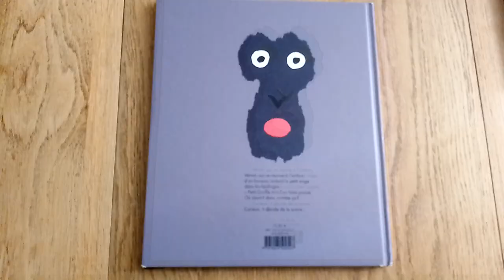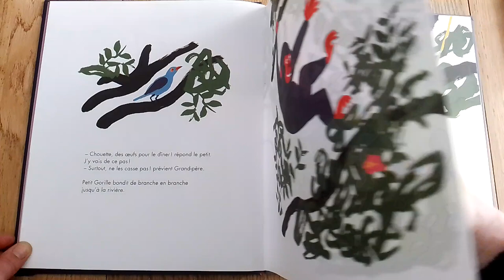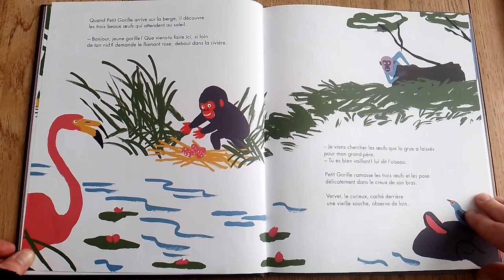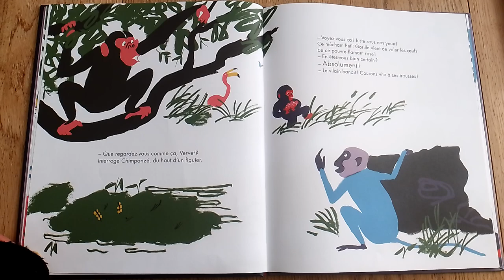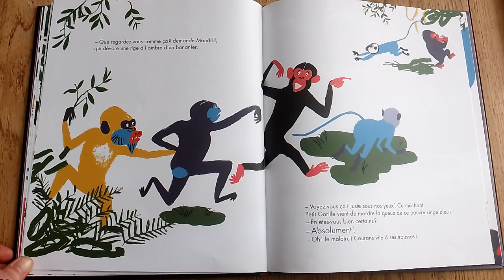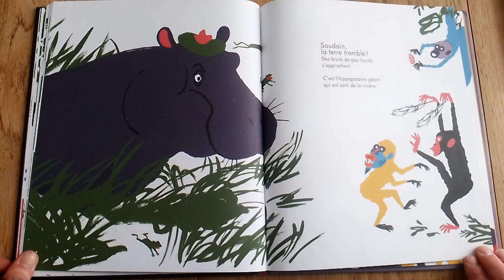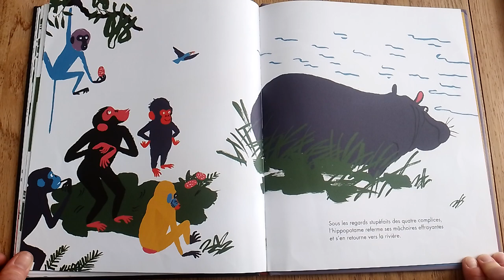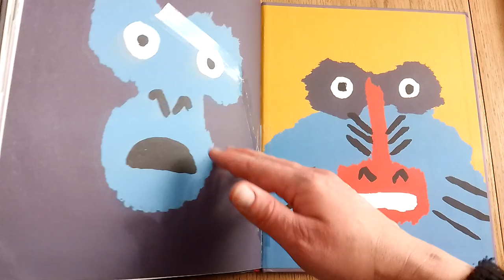Le vaillant petit gorille ~ lecture d'histoire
Vervet, qui se repose à l'ombre d'un buisson, entend le petit singe dans les feuillages.
- Petit Gorille m'a l'air bien pressé. Où court-il donc comme ça ?
Curieux, il décide de le suivre...

Auteurs : NADINE ROBERT & GWENDAL LE BEC
Éditeur : SEUIL JEUNESSE